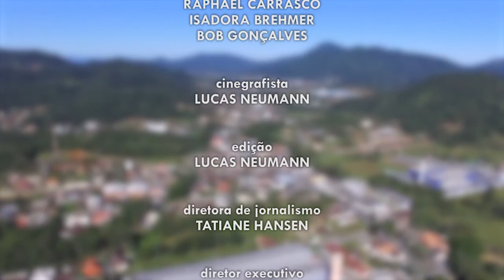Giro Semanal - 27/07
Edição número 7 do Giro Semanal, o seu resumo de tudo o que aconteceu em Pomerode e Região.